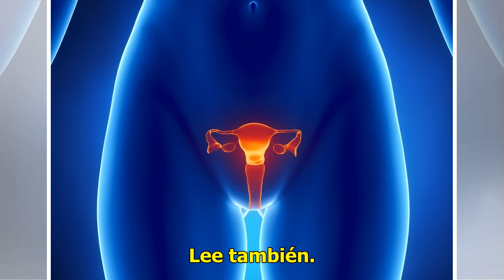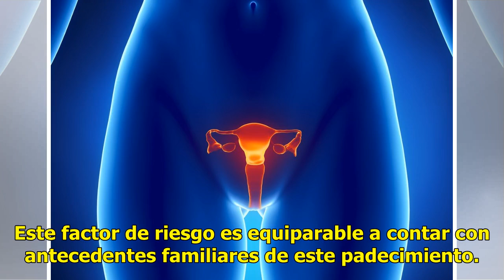La menstruación irregular aumenta riesgo de padecer cáncer de ovario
Las mujeres que presentan periodos menstruales irregulares tienen más riesgo de desarrollar cáncer de ovario, así lo revela un estudio realizado por científicos del Public Health Institute’s Child Health and Development Studies, de Oakland, California. Lee también. Una amenaza silenciosaAunque el cá...